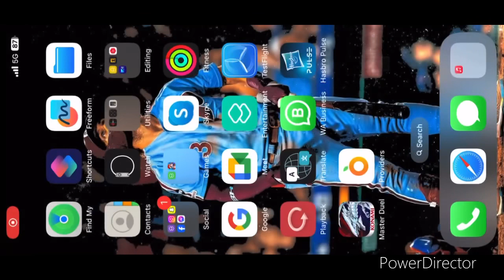Mario Kart Tour Today’s Challenge Day 2 with King Boo at DS Airship Fortress ( Halloween Tour)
Hey it Masteryhi Gaming that play the Sims 4, the Sims 3 and the Sims 2. Also play app Games and Nintendo Switch Games. Coming soon PS4 Games

Here is another Mario Kart Tour Today’s Challenge Day 2 with King Boo